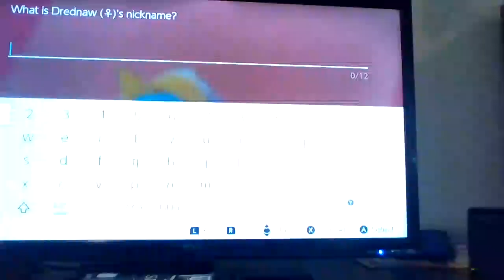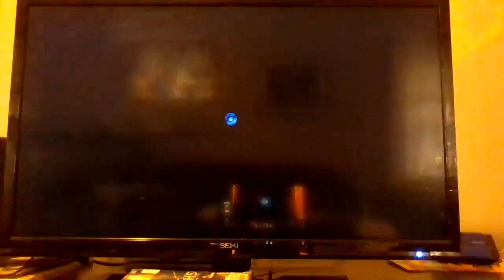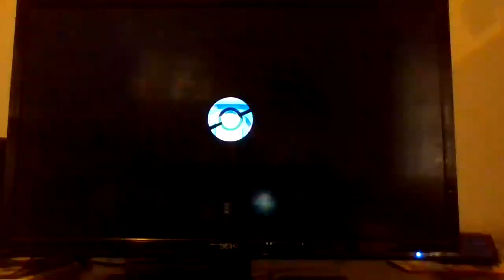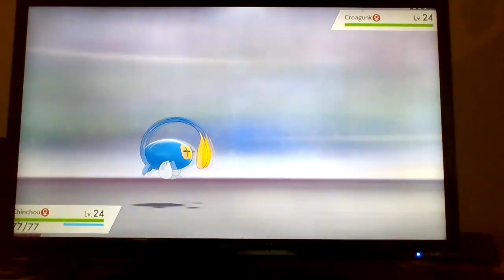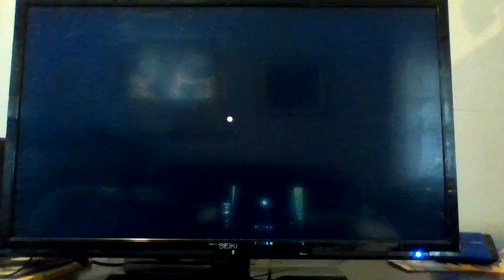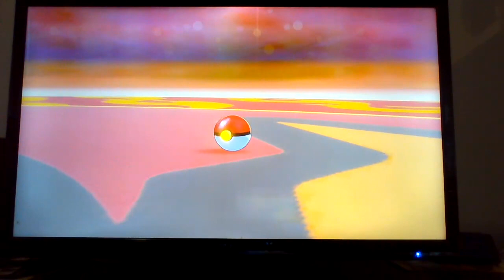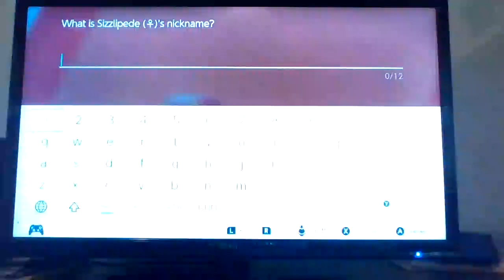Pokemon sword #7: I defeated Kabu